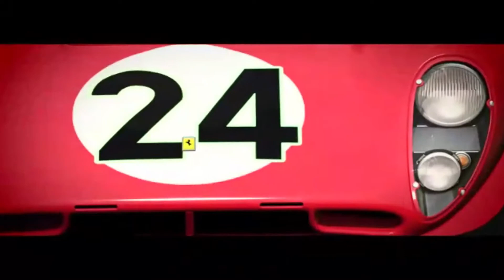Ferrari 330 P4 Spider | 52 seconds Review